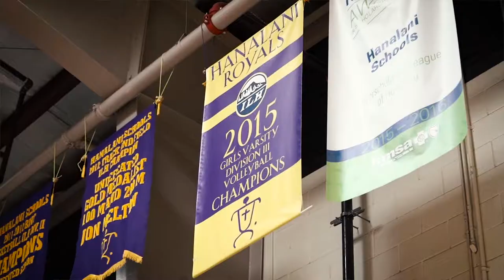Energy Efficiency Case Study - Hanalani School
Hanalani Schools harnesses the power and passion of their students to make a difference for their school in a monumental project.

Mahalo to:
- Lighting service provider: EMCC Hawaii
- Hanalani Royal Engineering & Design Team: Sarah Uyeda, Nicolle Feldner, Jacob Obrey, & Faith Chang
- Mark Sugimoto, Hanalani , Head of School
- The entire Hanalani Schools staff and student body

Facebook.com/hawaiienergy
Instagram.com/myhawaiienergy
Twitter.com/myhawaiienergy